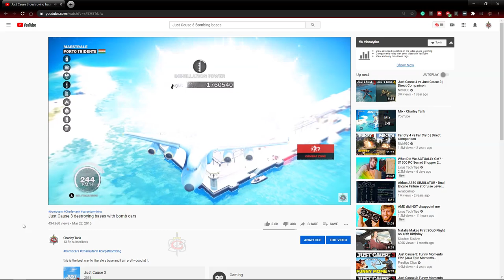Just Cause 3 | Delivering Care Packages To The Enemies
all items will be changed on January 1st, 2021

your name will be added to the list on the live screen as the latest donor.

Just Cause 3 delivering care packages to the enemy

Ethan Meixsell - Demilitarized Zone

You do not have permission to copy any portion of my videos to use on your channel or any channel unless I permit you to do so, I will pursue all copyright takedown notifications.